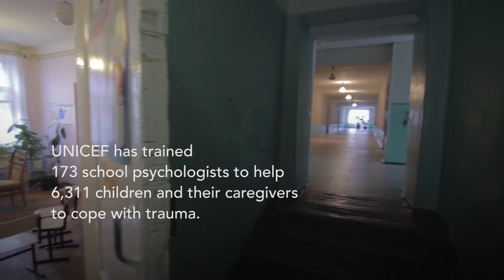UNICEF & Unilever provided psychological support for conflict-affected children in Ukraine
UNICEF with Unilever are reaching 6,311 conflict-affected children and their caregivers through 173 school psychologists trained by UNICEF in Donetsk and Lugansk oblasts.

ЮНІСЕФ в Україні та компанія ТОВ «Юнілівер Україна» допомагають 6311 дітям та їх опікунам шляхом надання психологічної підтримки, підготувавши 173 шкільних психологів у донецькій та луганській областях.